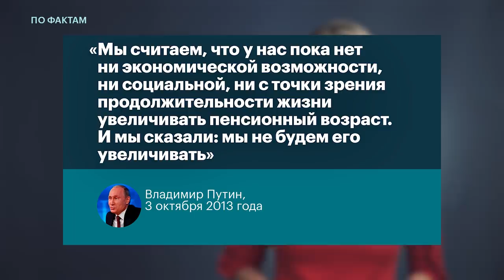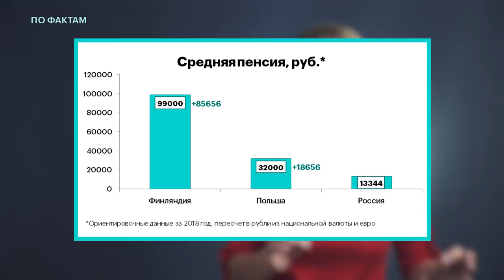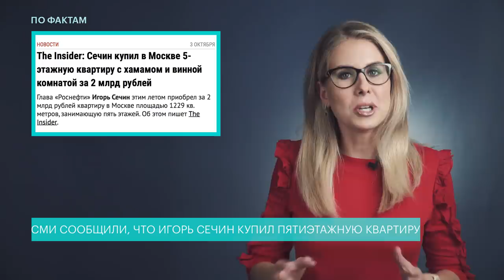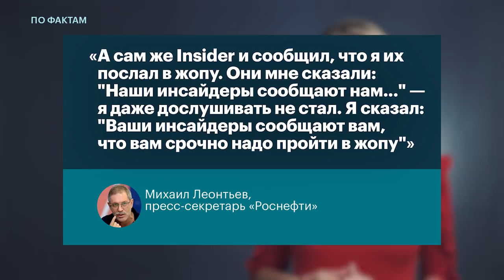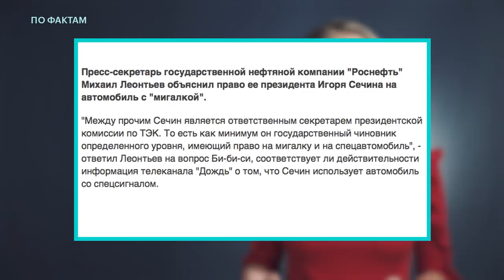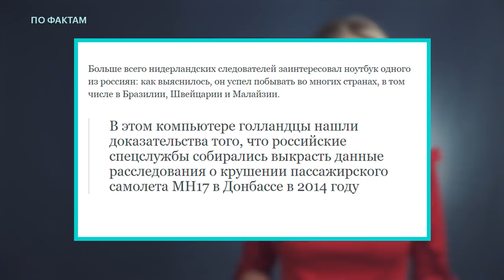🔥 Путин обманул. Квартира за 2 млрд. ГРУ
ПоФактам с Любовью Соболь
— Путин подписал закон о повышении пенсионного возраста. А раньше он говорил, что этого не допустит;
— по сообщениям СМИ, глава «Роснефти» Игорь Сечин приобрёл пятиэтажную квартиру за 2 миллиарда рублей в центре Москвы;
— из Нидерландов выслали четырёх россиян, подозреваемых в работе на ГРУ.

На 2 мин 43 сек - оговорка. Песков ссылался, что это было в 2005 году, а не в 2015-ом.

Понедельник, вторник, среда и пятница, в 19:00.

Бильд-редактор —